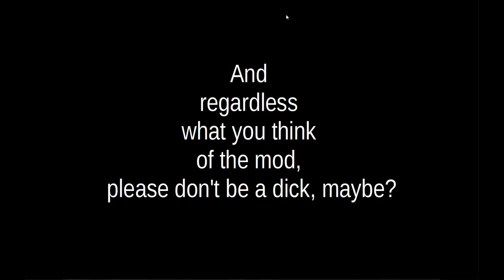Beta moments with Lost Alpha dev-cut (1). Sneaky at Cordon bridge.